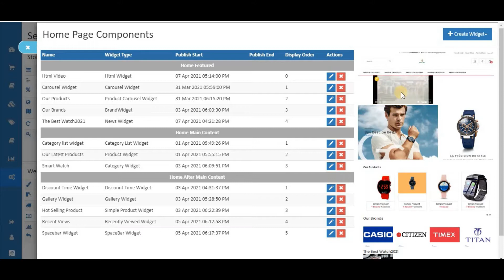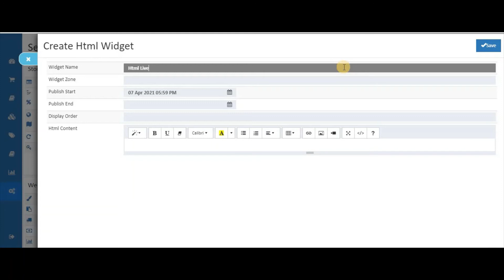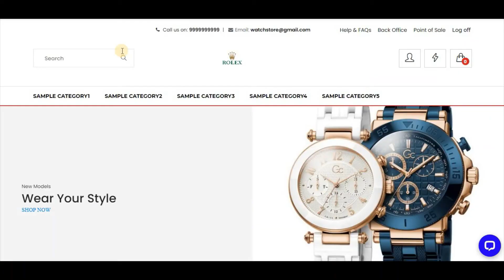Create any Custom widget for your O2VEND eCommerce website using HTML widget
In this video, learn about O2VEND's HTML widgets help build any customized widget for your eCommerce website.